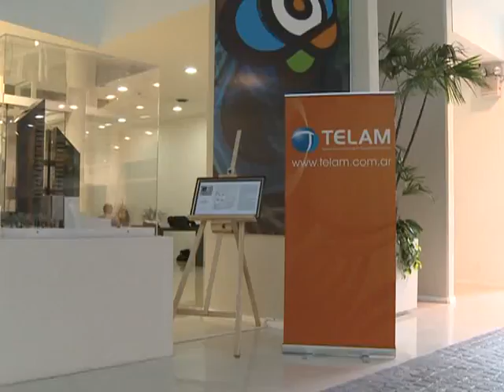Télam firmó convenios con unos 115 medios de Santiago del Estero.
Télam firmó convenios con alrededor de 115 medios de Santiago del Estero, en un acto encabezado por el vicegobernador de la provincia, Ángel Nicolai, y el presidente de la agencia de noticias, Martín García.
"Tomen nuestra presencia como un desagravio del Estado Nacional", expresó García, tras recordar diferentes atropellos que se cometieron en otras épocas contra los medios regionales.
Por su parte, Nicolai celebró la posibilidad de interacción que se abre en los medios locales y la agencia Télam.